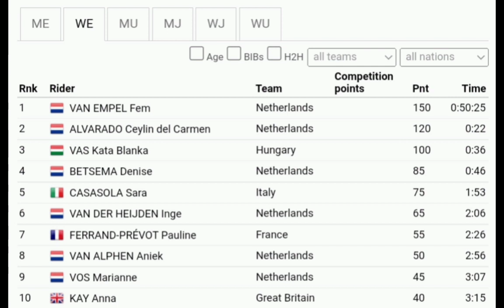Fem van Empel Wins | 2022 UEC Cyclo-cross European Championships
Fem van Empel was quoted saying "I didn't think too much after my flat tire, because then things go wrong. I noticed that my tire was deflating very quickly and thought: It's all or nothing today. I turned back and luckily was able to quickly grab a new bike.
After that I continued to believe in myself and above all I didn't think too much. If you do that, it will go wrong. I knew it was a round in which anything could happen. I also looked at the past editions and knew that there was still something possible after bad luck. I noticed she (Alvarado) had better papers on the slope and I noticed I could make a difference on the climb. I did that. I'm going to focus a little less on the result and insert some more endurance training to be able to peak again at the end of the season. (This title is) Very important! My world title with the promises was a mental setback because I couldn't show that jersey, now I can finally."

Fem van Empel zei: "Ik dacht niet te veel na over mijn lekke band, want dan gaat het mis. Ik merkte dat mijn band heel snel leegliep en dacht: het is alles of niets vandaag. Ik keerde terug en kon gelukkig snel een nieuwe fiets pakken.
Daarna bleef ik in mezelf geloven en vooral niet teveel nadenken. Als je dat doet, gaat het mis. Ik wist dat het een ronde was waarin alles kon gebeuren. Ik keek ook naar de afgelopen edities en wist dat er na pech nog iets mogelijk was. Ik merkte dat zij (Alvarado) betere papieren had op de helling en ik merkte dat ik het verschil kon maken op de klim. Ik deed dat. Ik ga me wat minder focussen op het resultaat en wat meer duurtraining inlassen om aan het einde van het seizoen weer te kunnen pieken. (Deze titel is) Heel belangrijk! Mijn wereldtitel bij de beloften was een mentale tegenvaller omdat ik die trui niet kon laten zien, nu kan ik dat eindelijk."

Classification

1  Fem van Empel at 50'25"
2  Ceylin del Carmen Alvarado at 22"
3  Kata Blanka Vas 36"
4  Denise Betsema 46"
5  Sara Casasola 1'53"
6  Inge van der Heijden 2'06"
7  Pauline Ferrand Prevot 2'26"
8  Aniek van Alphen 2'56"
9  Marianne Vos 3'07"
10  Anna Kay 3'15"

Music
1.
2. Splice app (GoPro)
3. Bloomer
4. Swallow
Upcoming events
Tread Worn Journeys 體育頻道
فقي قناة الرحلات البالية الرياضية
ट्रेड वॉर्न जर्नी स्पोर्ट्स चैनल
Banda de rodadura gastada Journeys Sports Channel
Tread Worn Journeys Chaîne sportive
ট্রেড ওয়ার্ন জার্নিস্ স্পোর্টস চ্যানেল
Спортивный канал Tread Worn Journeys